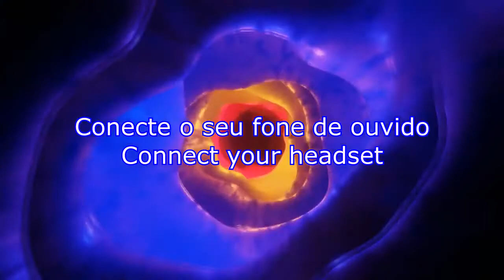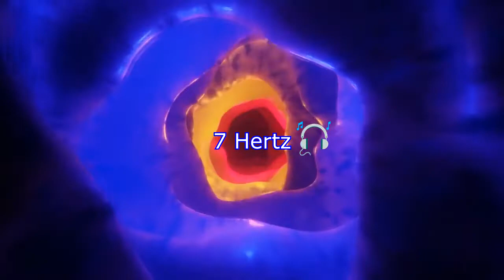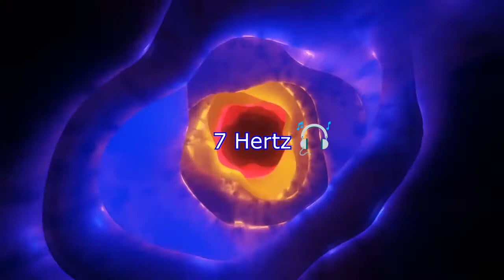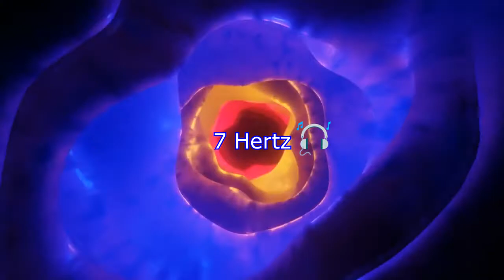Acesse seu Subconsciente com a Frequência 7 Hertz para meditação, relaxamento e pensamento positivo